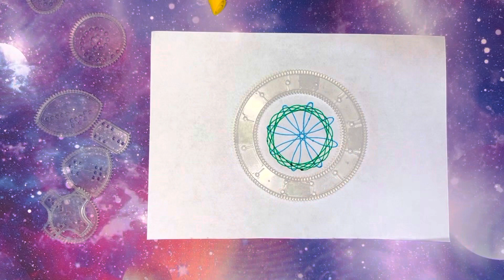Спирограф / Spirograph [007]